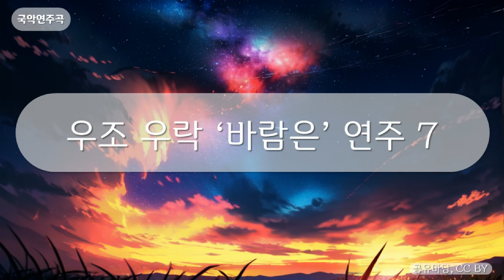국악연주곡 - 우조 우락 ‘바람은’ 연주 7